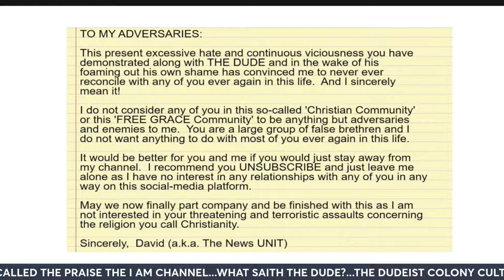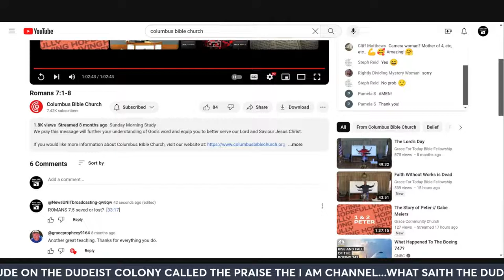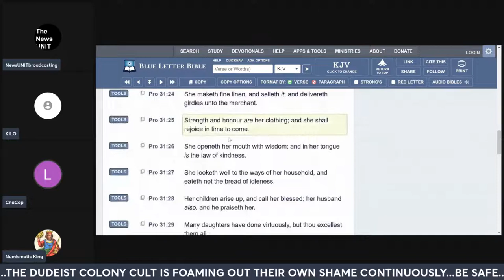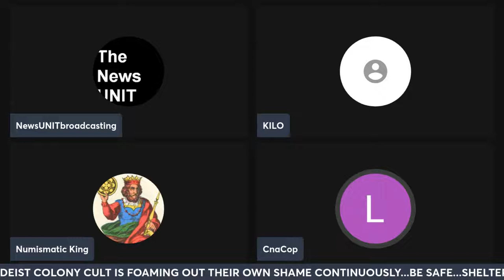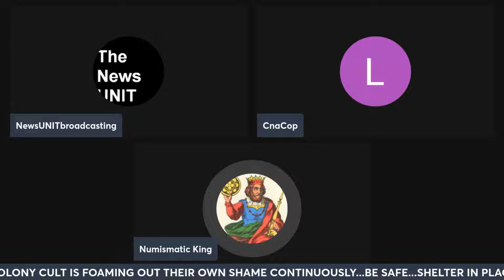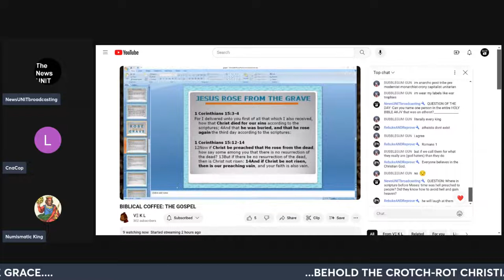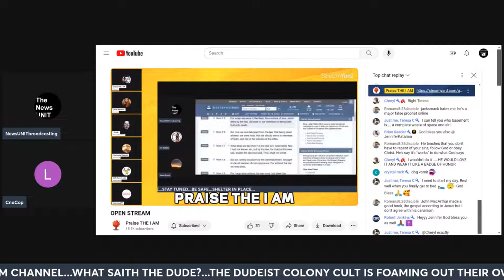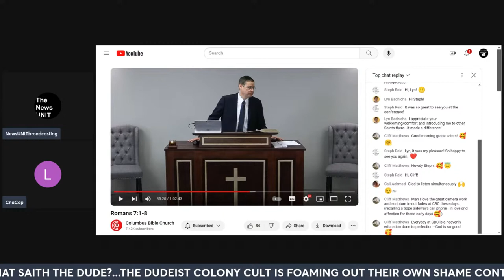CROTCH-ROT CHRISTIANS & CHRISTIANITY: THE MINISTERS OF MASS MENTICIDE & MENTAL ILLNESS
This channel is dedicated to simply reading and studying THE
HOLY BIBLE AKJV and giving attendance to reading, to
exhortation, to doctrine.  At times I might look at some news
and weather and visit with other participants via Streamyard.  I
hope this creates a SAFE SPACE and HAPPY PLACE for all and
for those who are interested in things pertaining to God the
Father, our Lord Jesus Christ his only begotten Son, and the
Holy Ghost.  If you're not interested please continue channel
surfing You Tube as there are over 51 MILLION channels you
can choose from.  Thank you.

This also is my personal arrangement to provide a useful format
for discussing and disseminating breaking news and
information. Opinions posted here are not necessarily my own.
If you are offended by wide open discussions of news, life,
politics and religious things, and God's word, kindly get out of
here NOW. At times sources quoted here are suspect at best. I
try to make sure they are correct, but I do err at times.
Comments by readers are theirs alone, I may or may not
approve of their opinions.